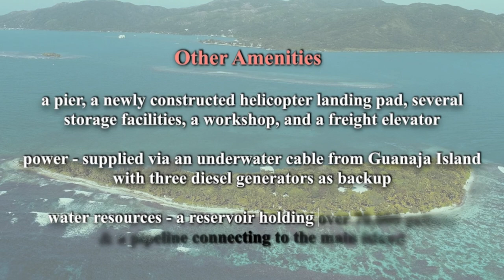0077 Half Moon Cay｜Private Island for Sale in Honduras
Benefiting from its pleasant climate and breathtaking scenery, the Caribbean archipelago has emerged as an ideal vacation destination. Today, I am delighted to share details about a private island situated in the southwestern Caribbean Sea – Half Moon Cay. If interested, welcome to send your inquiry.